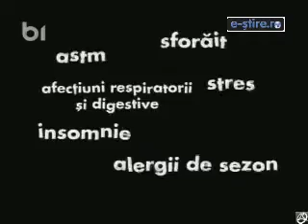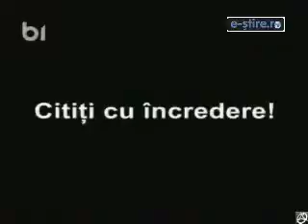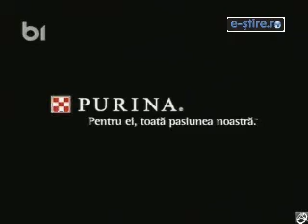Traian Basescu la Nasul B1 TV, 12 nov 2009-1